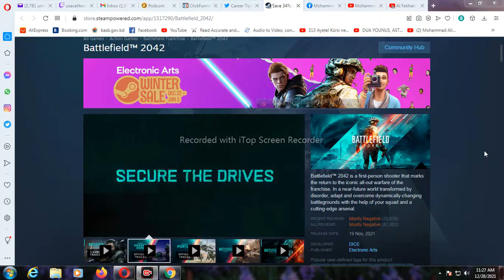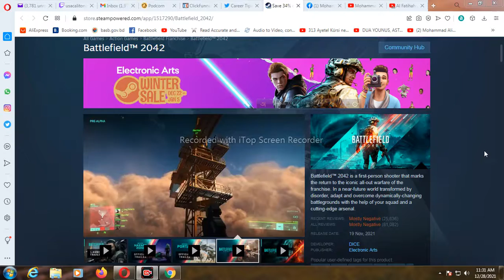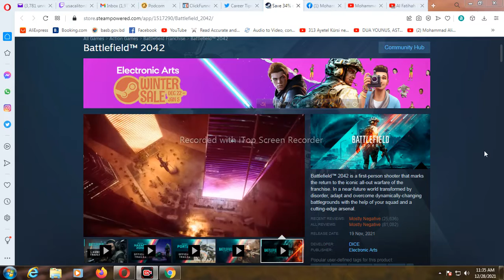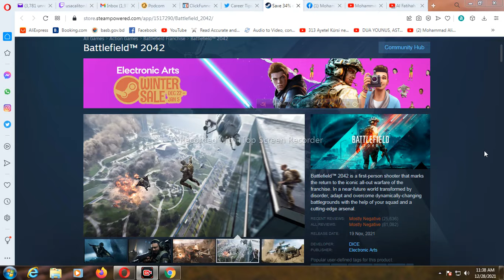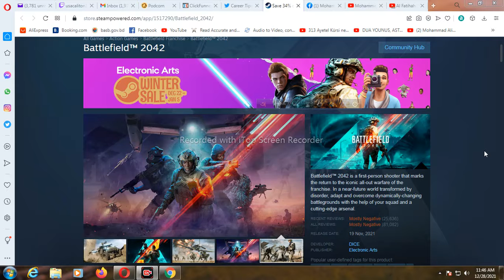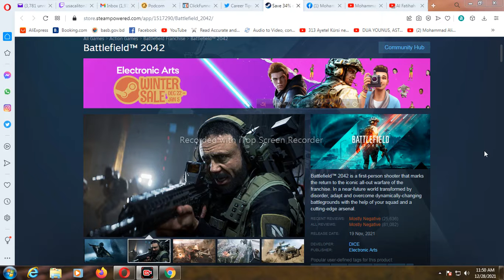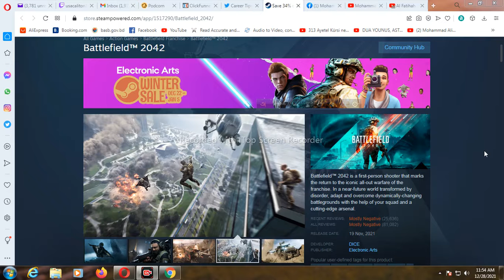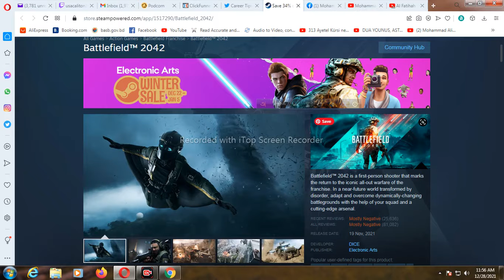BATTLEFIELD 2042 (1)